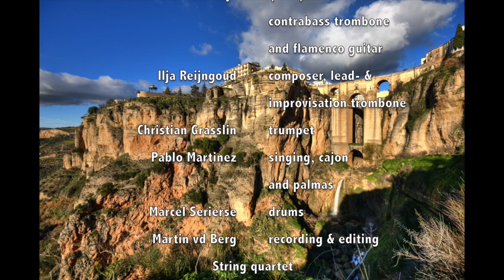(JUST RELEASED)Ben van Dijk - bass trombone teaser new solo album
HOT NEWS!!!
Bass trombone-Contrabass trombone in a new sound spectrum!
Ready to be ordered, my new solo album "Brisas Andaluzas"!
Order combinations with my previous cd's "World Concerto" and "Melody" with discount prices might be interesting!!
The FULL TEASER for my new 💽 “Brisas Andaluzas”,
my solo bass trombone and flamenco guitar in a completely different setting.
Release coming September
5 minutes of samples of what to expect on his new album like:
Overdubbing bass- and contrabass trombones, tenor trombone, trumpet, guitar, string quartet, flamenco singing with great guest artists!
Passion in combination with virtuosity in new sound spectrums!
Guest soloist:
Ilja Reijngoud - lead and improvisation trombone
Christian Grässlin - trumpet and flugelhorn
Pablo Martinez - singing, Cajon and palmas
Marcel Serierse - Drums